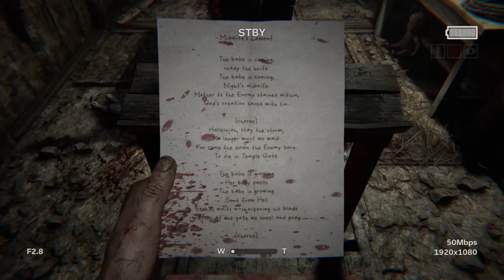Outlast 2, Episode 1, The adventure begins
I know you waited